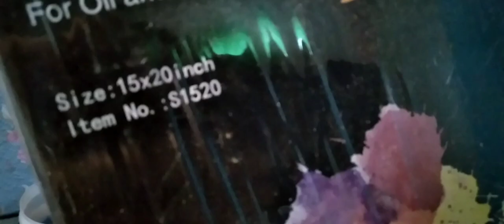Abstract Acrylic Painting on Canvas | Modern Abstract Painting